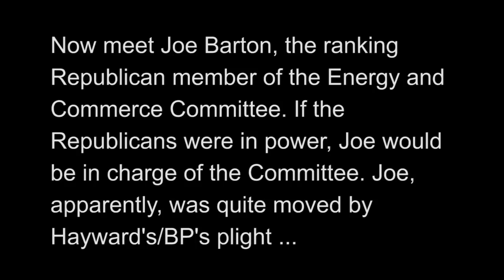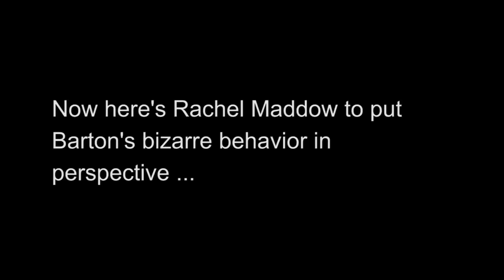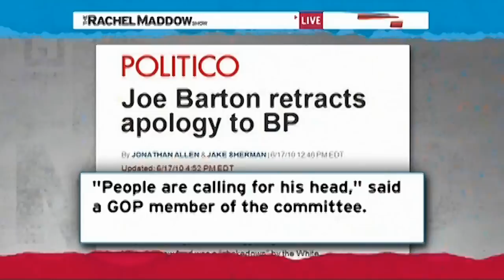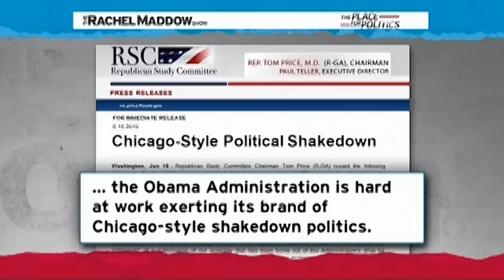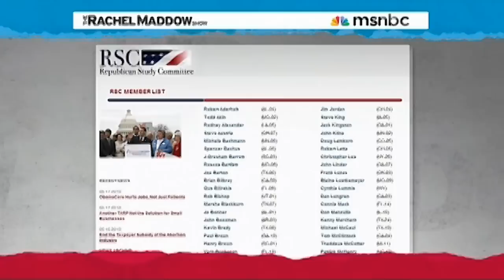Rachel Maddow: Joe Barton Apologizes To BP & Tony Hayward - Glimpse Your Republican Future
Montage of clips from Keith Olbermann and (mostly) Rachel Maddow, regarding BP CEO's (Tony Hayward) June 17, 2010, testimony before the House Energy and Commerce Committee, focusing mainly on the ranking Republican member, Texas U.S. Representative, Joe Barton, who offered a heartfelt apology to Hayward and BP for the White House's "shakedown" of BP and $20 billion "slush fund" creation from the day before. Rachel puts it all in perspective as she analyzes it in terms of the broader Republican Party.